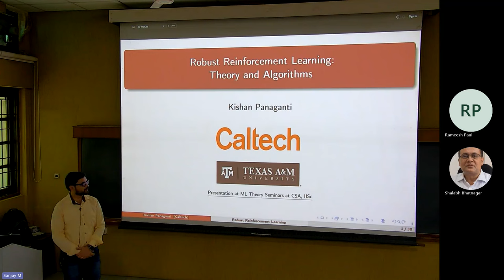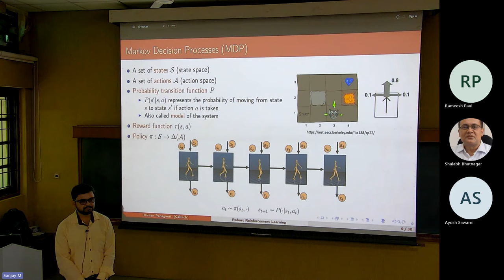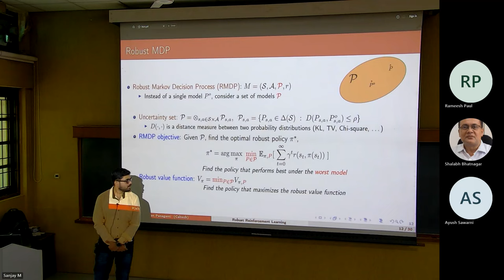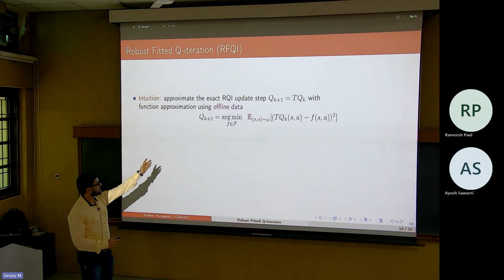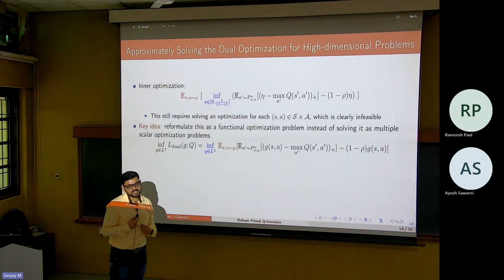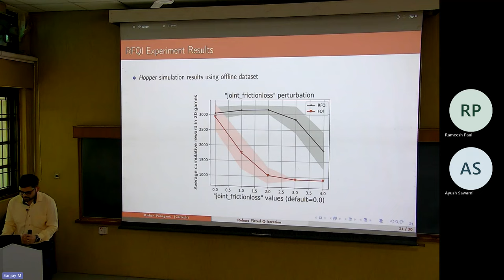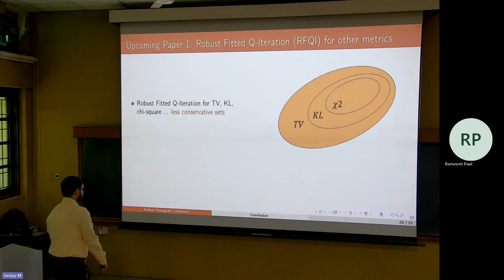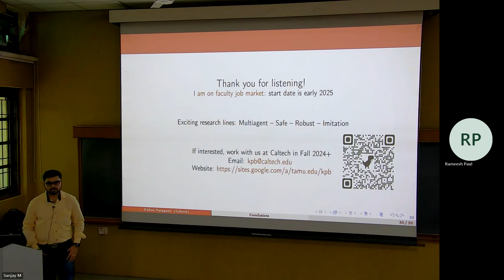Title: Robust Reinforcement Learning using Offline Data by Kishan Panaganti (Caltech)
Abstract:
The goal of robust reinforcement learning (RL) is to learn a policy that is robust against the uncertainty in model parameters. Parameter uncertainty commonly occurs in many real-world RL applications due to simulator modeling errors, changes in the real-world system dynamics over time, and adversarial disturbances. Robust RL is typically formulated as a max-min problem, where the objective is to learn the policy that maximizes the value against the worst possible models that lie in an uncertainty set. In this work, we propose a robust RL algorithm called Robust Fitted Q-Iteration (RFQI), which uses only an offline dataset to learn the optimal robust policy. Robust RL with offline data is significantly more challenging than its non-robust counterpart because of the minimization over all models present in the robust Bellman operator. This poses challenges in offline data collection, optimization over the models, and unbiased estimation. In this work, we propose a systematic approach to overcome these challenges, resulting in our RFQI algorithm.
Joint work with Dr Dileep Kalathil, Zaiyan Xu (TAMU) and Dr Mohammad Ghavamzadeh (Google Research)

Link to the talk - Robust Reinforcement Learning using Offline Data (iisc.ac.in)